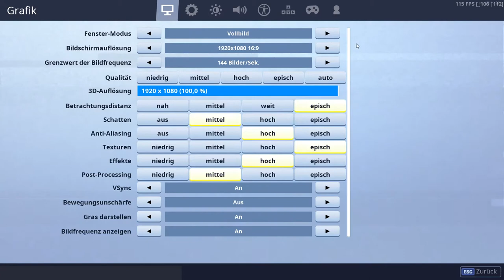Die ERSTE kaufbare LOBBYMUSIK im FORTNITE SHOP vom 15.04.|Deutsch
Eine Lobbymusik im Shop!
Alte Skins und eine neue Lackierung.